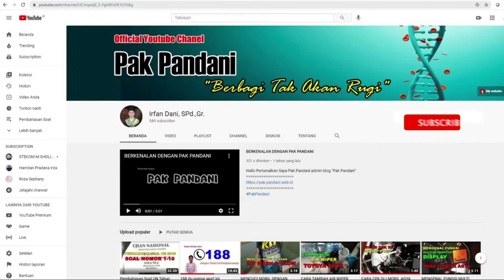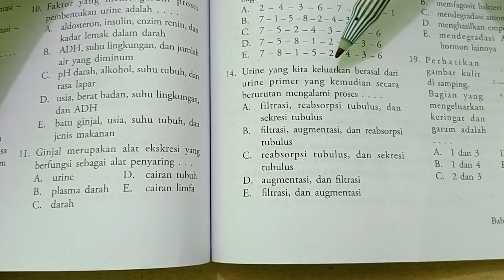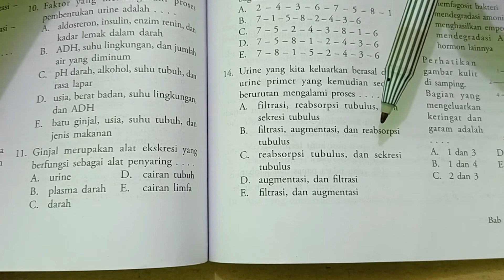Urine yang kita keluarkan berasal dari urine primer yang kemudian secara berurutan mengalami proses.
A. filtrasi, reabsorbsi tubulus, dan sekresi tubulus
B. filtrasi,augmentasi, dan reabsorbsi tubulus
C. reabsorbsi tubulus,dan sekresi tubulus
D. augmentasi, dan filtrasi
E. filtrasi, dan augmentasi